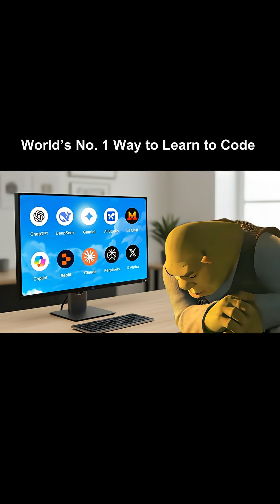The best way to learn to code (if I could start over)